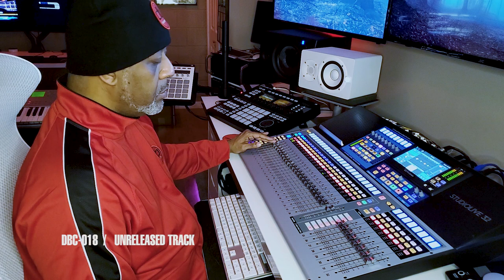DBC018 K1AGENDA PREVIEW (COMING 2020)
PBC-018 K-1 Agenda  Ep.
ARTIST :K-1
DB CLASSICS

PREVIEW Upcoming release 2020 Coming soon (NOT RELEASED)
Keith Tucker AKA  K-1 / AKA DJK-1 early electro / techno bass. To be re-released on DB Classics. Hear early recording and unreleased track from Tucker who later went on to take the genre to new heights with Aux88 / Alien Fm / Optic Nerve / Posatronix. Check out the preview